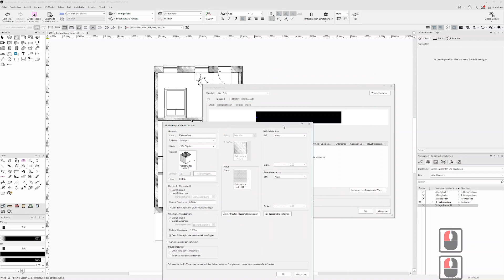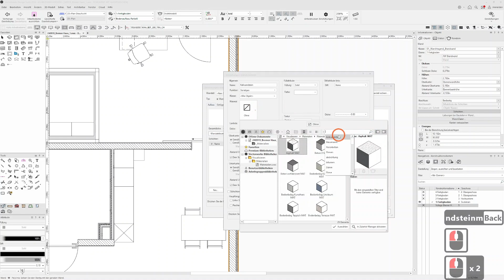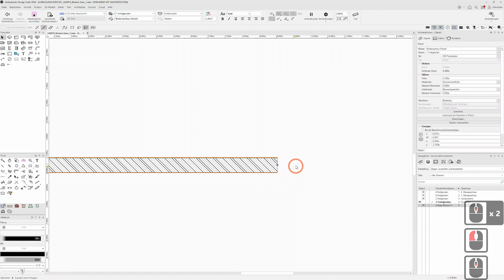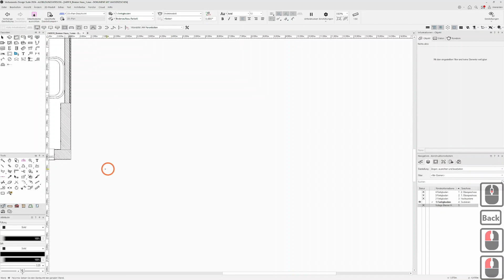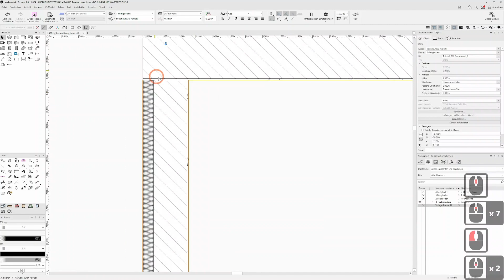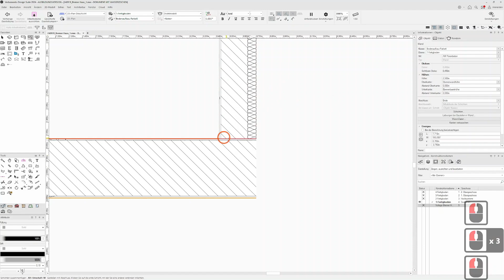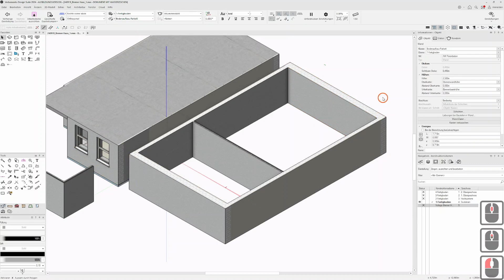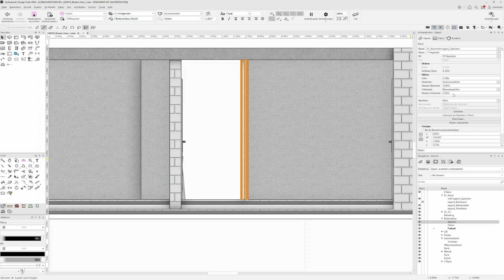Vectorworks - Bremer Haus - Wände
Erfahren Sie, wie die Wände des Bremer Hauses in Vectorworks präzise erstellt und angepasst werden.